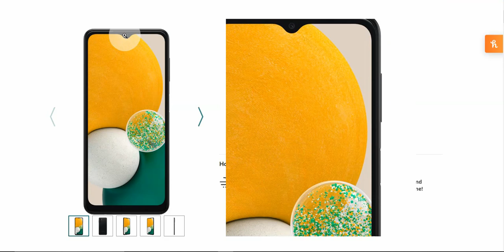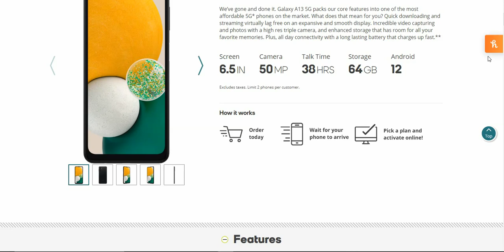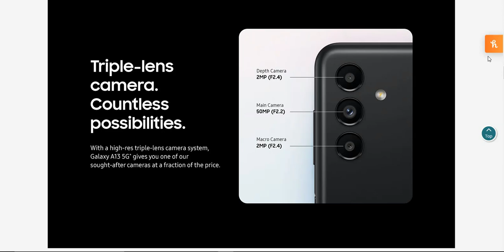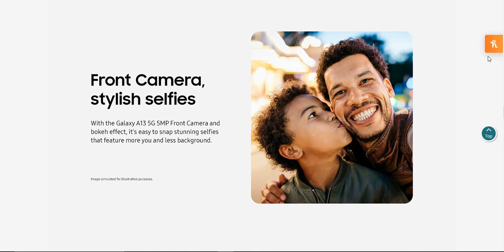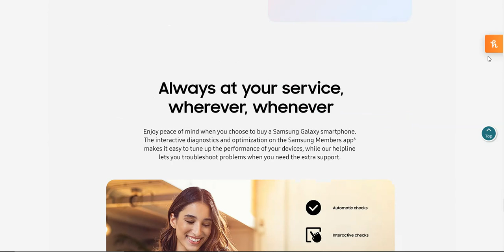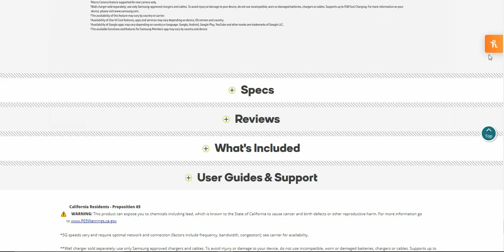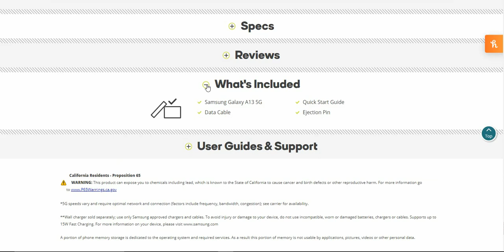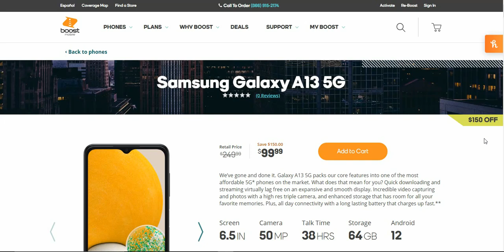Samsung Galaxy A13 5G | Boost Mobile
Samsung Galaxy A13 5G:

Price: $249.99